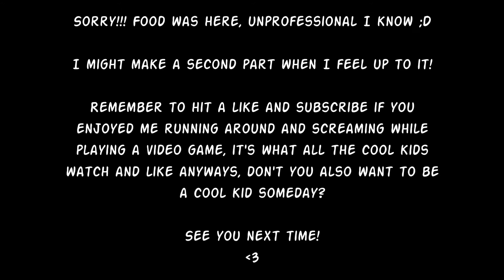My Pyrotastical TF2 Shenanigans - 1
Where I goof off in the realms of TF2 with my favorite and not at all biased towards class the Pyro. Both me and my best friend for life, Balloonicorn depart on adventures of sparkles, bubbles and lollipops in the quest for the highest scores. Definitively the most mediocre entertainment money doesn't even buy.